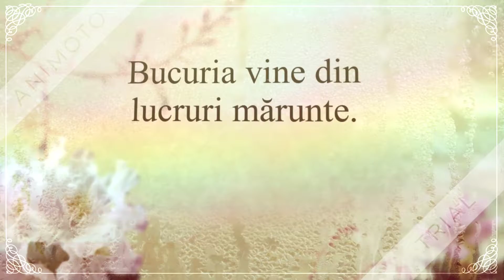O vară de neuitat la bibliotecă!